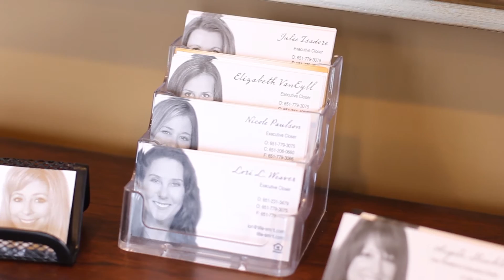Meet Cindy from TitleSmart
Cindy is the president and owner of TitleSmart, Inc in Maplewood, Minnesota.  She is a highly motivated real estate professional, successfully closing hundreds of transactions per year.  In addition, she manages her staff at TitleSmart, Inc and oversees the administrative functions and day-to-day operations of the company.

Meet Cindy and learn about her philosophies and how she runs her successful business!